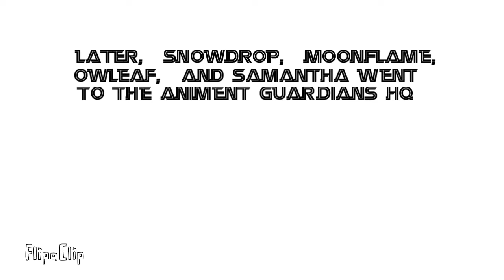Animent Guardians S2E3: Messed Things Up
Episode three is finally done, with the voices, edited animation (in some really bad parts of it) and on YouTube! I really hope you all enjoy it! By the way, episode four and a bit of five are already done, and episode four is going to be uploaded soon! Thank you for being patient! ❤️

The Animent Guardians continue their crazy day, where Snowdrop introduces Samantha to a few of the Guardians, and several Animent Guardians regret saying/doing a lot in this specific episode! More drama occurs, and Fluff and Lee-Oh discover something about Lee-Oh's portals!

Note: episodes two-five are all taking place in the same day, which I honestly wish it didn’t, but I promise to end this day soon TmT

Voices:
Moonflame: Jengibre (my dad)
Lee-Oh: Pomeranian Princess (me)
Fluff: Pomeranian Princess (me)
Windflower: Star Cat (my sister)
Samantha: Brooke (my friend)
Thunderpaw: Pomeranian Princess (me)
Snowdrop: Pomeranian Princess (me)
Indigo: Brooke (my friend)